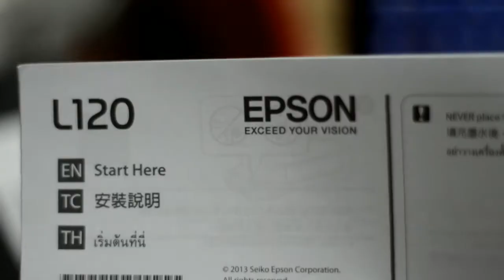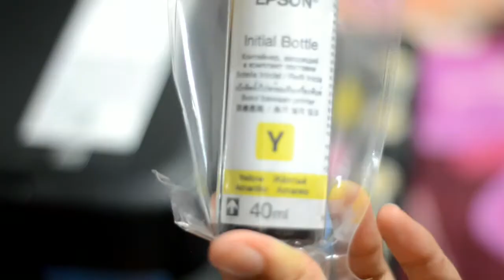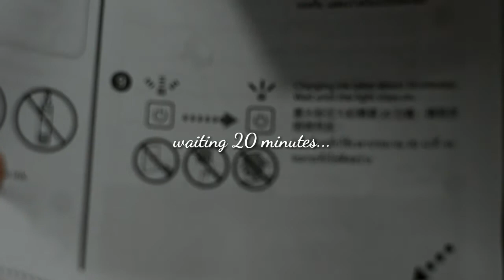Printer Epson L120